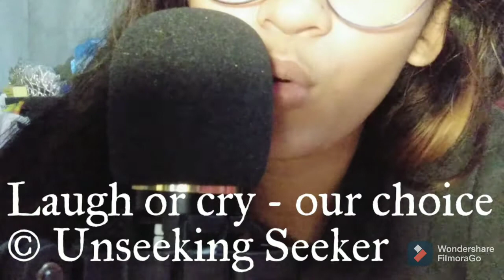Listen to this poem and you'll make good choices Part 13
Laugh or Cry - our choice